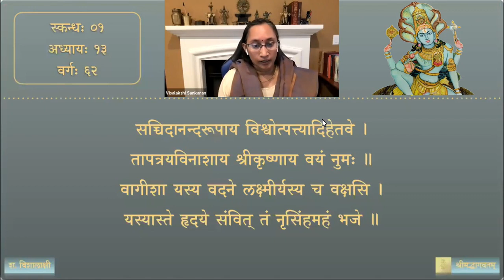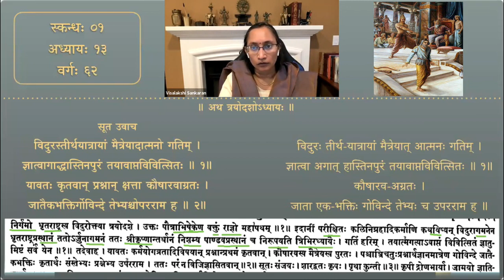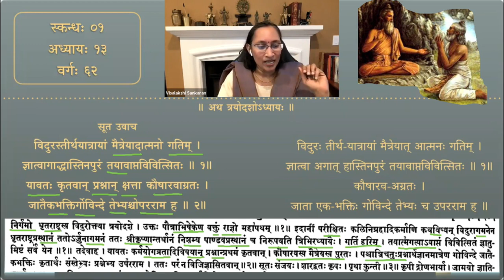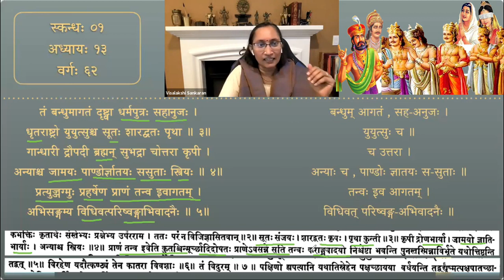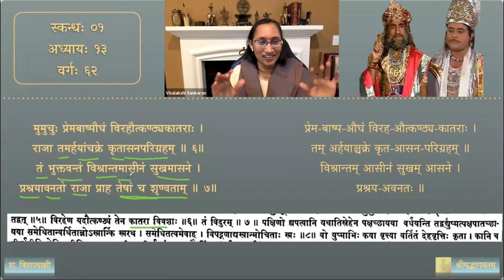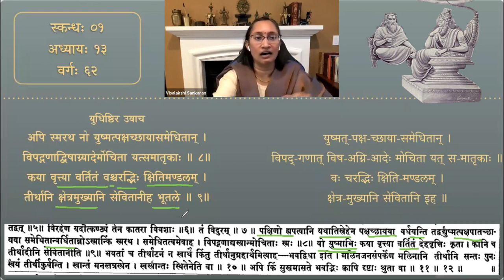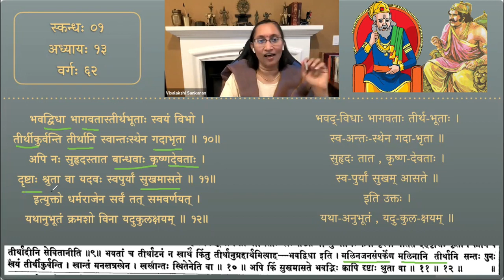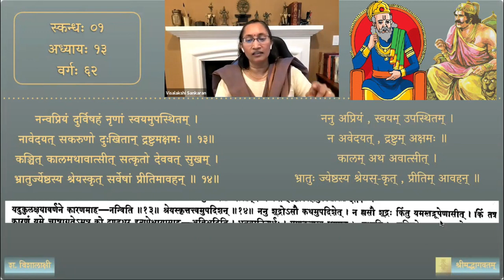श्रीमद्भागवतम् — भावार्थदीपिका — Skanda 01 — Chapter 13 — Session 62